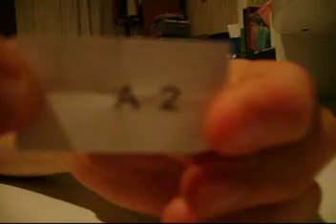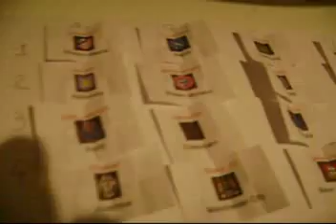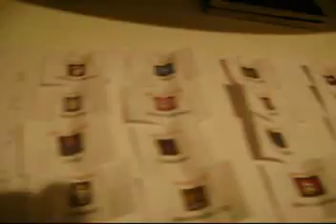Sorteggio Fifa 10 League